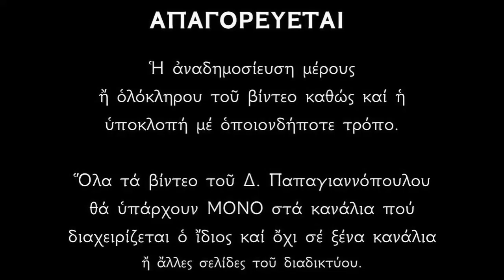🌸 3 Μαΐου : Άγιοι Τιμόθεος και Μαύρα - Προστάτες των συζύγων και του γάμου | Δ. Παπαγιαννόπουλος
Ο Βίος και το μαρτύριο των Αγίων Τιμοθέου και Μαύρας.
Εορτάζουν από την Εκκλησία μας στις 3 Μαϊου.

*** ΠΡΟΣΟΧΗ !!!